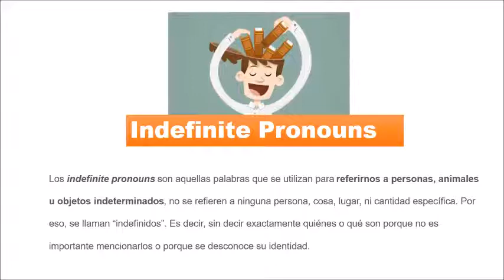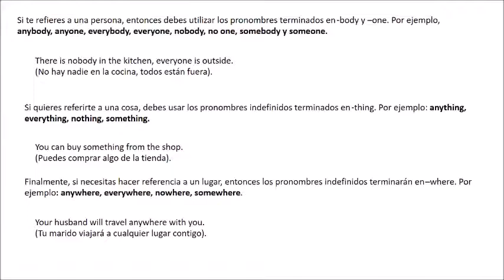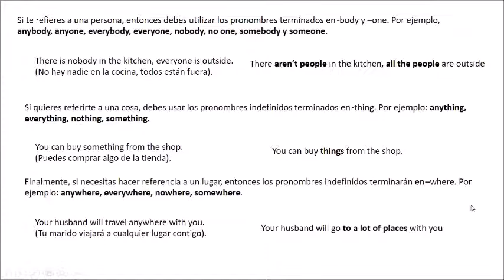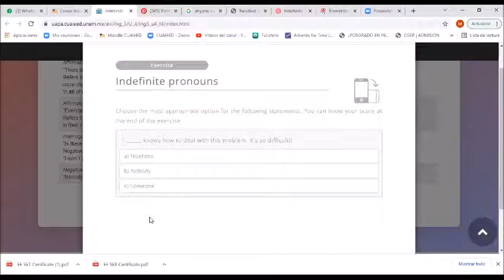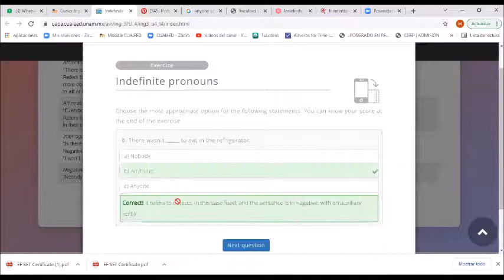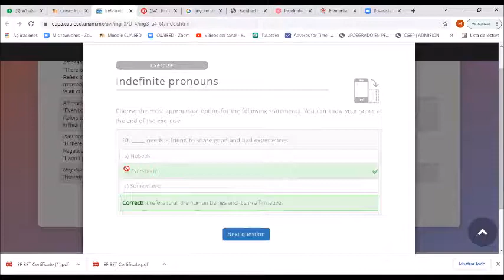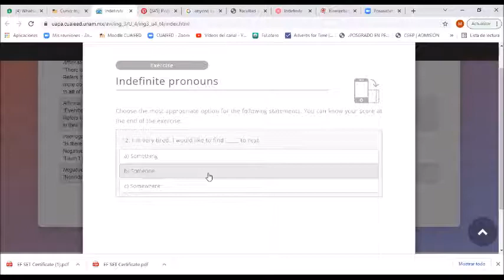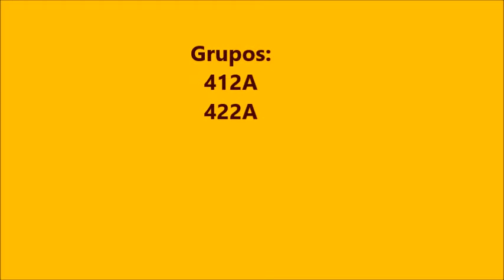Indefinite Pronouns A2 6 de noviembre 2021